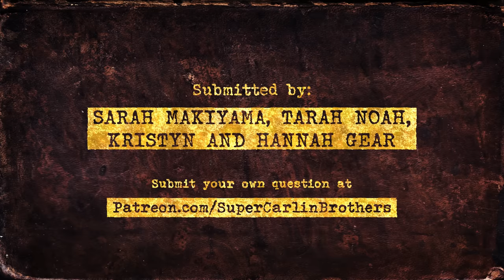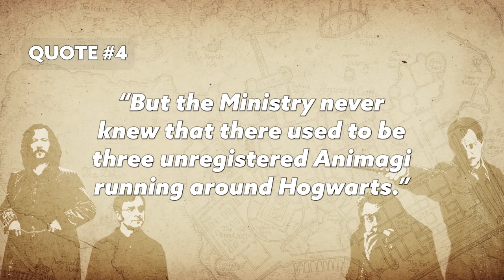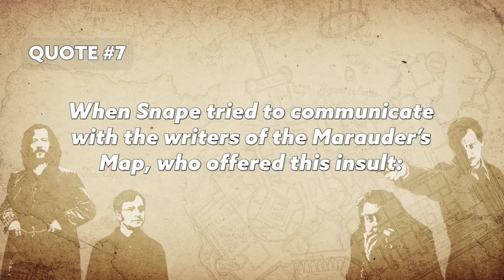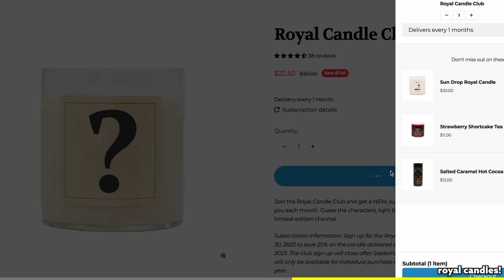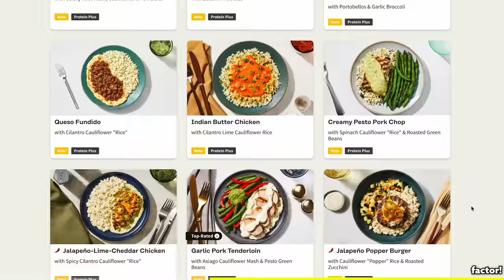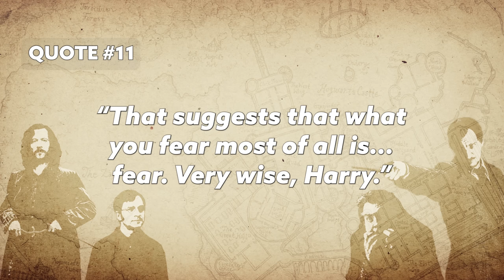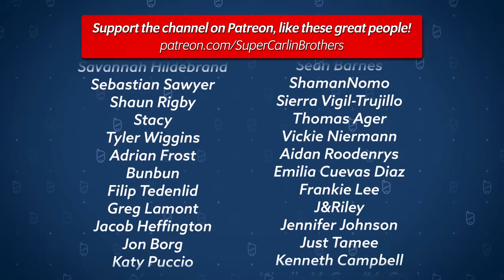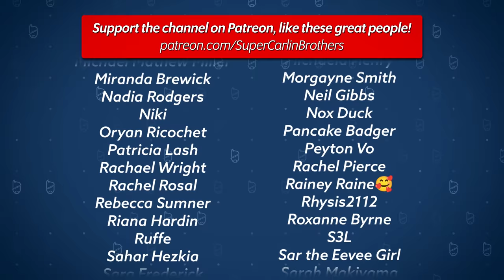J vs Ben: ULTIMATE Marauder's Quotes Harry Potter TRIVIA Quiz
Today J and Ben face off once more to discover who knows the Wizarding World of Harry Potter better which Marauders said what? You’d think it’d be easy since there are only 4 answers… Sirius Black, Remus Lupin, James Potter or Peter Pettigrew… but…

Chapters:
00:00 - Intro
02:28 -  Q1: I haven’t poisoned that chocolate, you know
04:00 - Q2: You run round with a werewolf once a month
05:31 - Q3: The world isn’t split into good people and death eaters
07:34 - Q4: But the Ministry never knew...
08:54 - Q5: You are - truly your father’s son, Harry
12:24 - Q6: It’s more the fact that he exists...
13:35 - Q7: ...bids Professor Snape a good day, and advises him to wash his hair, the slimeball
15:57 - Q8: When did I ever sneak around people...
20:13 - Q9: I was happier than I had ever been in my life...
20:43 - Q10: I am a faithful servant
21:21 - Q11: That suggests that what you fear most of all is - fear...
22:10 - Q12: Voldemort doesn't march up to people's houses and bang on their front doors
24:04 - Q13: If you want to know what a man’s like...
25:36 - Q14: Until the very end
27:36 - Q15: Wash out your mouth